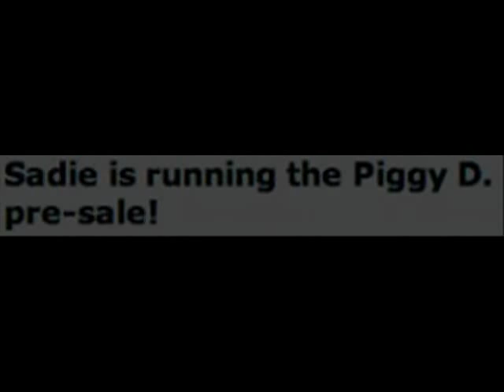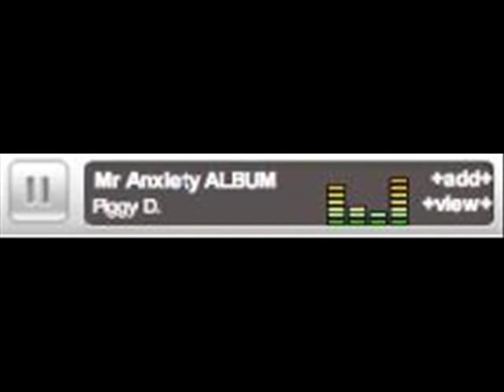Lights, Camera , Revenge Piggy D. Tribute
This is a tribute to Piggy D. The current bassist of Rob Zombie and Founder of the Evacuation Plan.